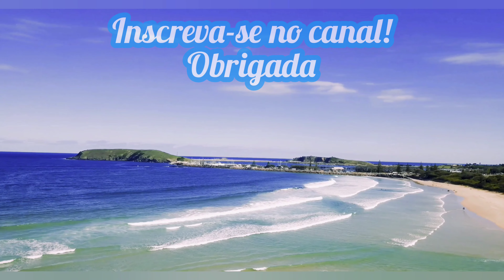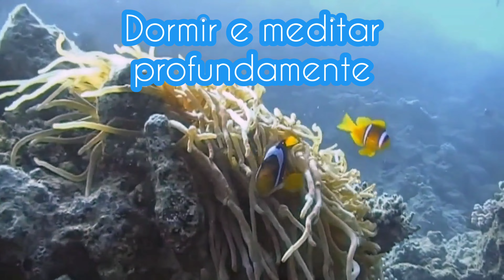☘Música para dormir e meditar.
☘Música para dormir, relaxar e meditar..Esse lindo tema é essa suave música vai te ajudar a relaxar, estudar, meditar, dormir tranquilamente...

     gosta
      para receber novidades